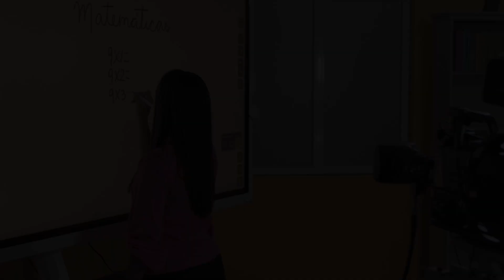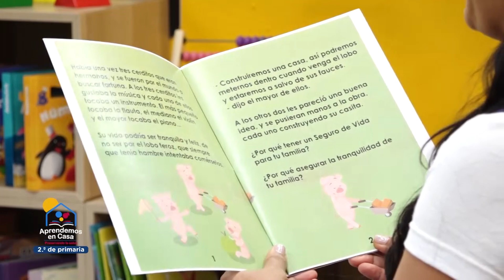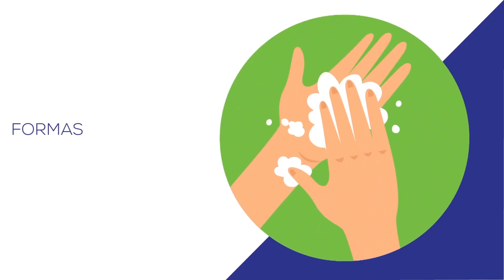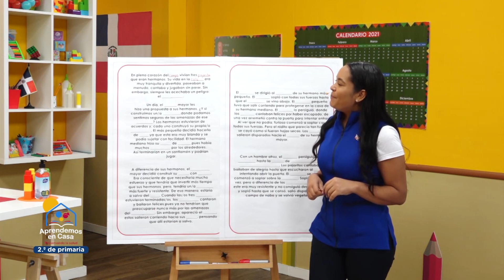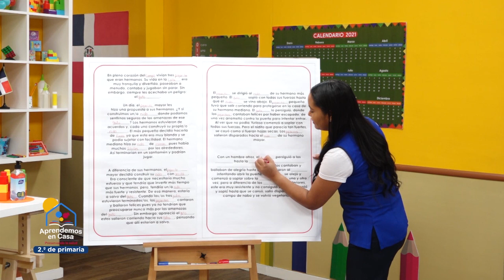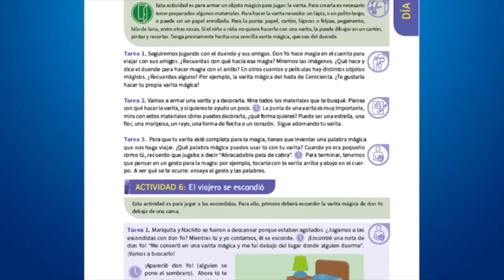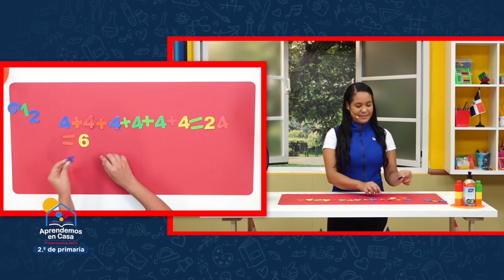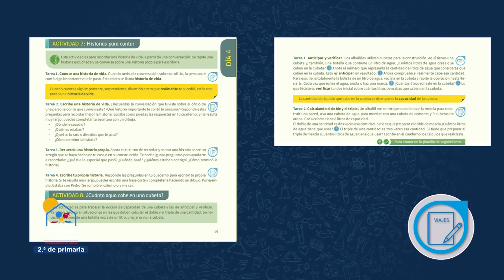2DO PRIMARIA Jueves 11 Febrero 2021